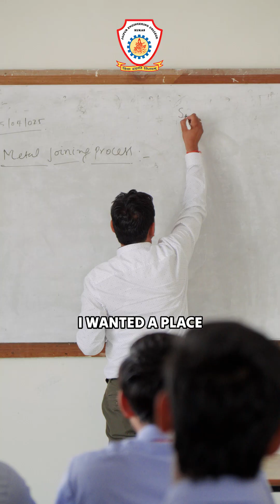🎓 Life at JEC | Lakshya Arora (2nd Year, CSE) Shares His Journey | Jaipur Engineering College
Join Lakshya Arora, a 2nd-year Computer Science student at Jaipur Engineering College, as he shares his inspiring journey through coding, innovation, and student life at JEC.

Discover how JEC shapes future engineers with real-world exposure, collaborative clubs, and a vibrant tech community. 💻✨

* Social Media